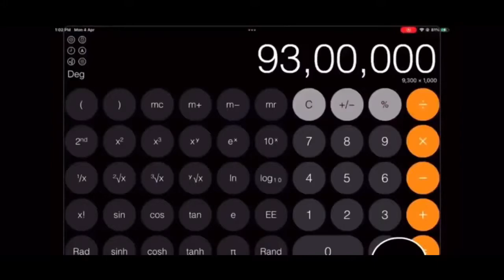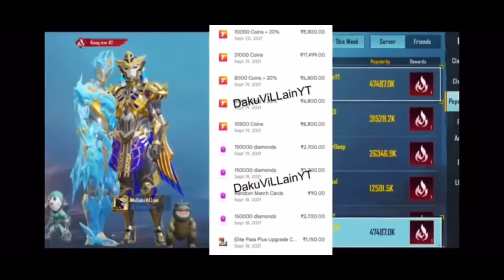Justice for Paras Official BGMI YouTuber 💔💔💔💔💔